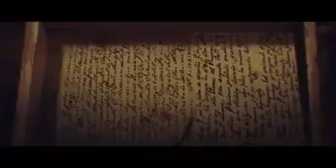Alestorm, Death Throes of the terrorsquid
Artist: Alestorm
Song: Death Throes Of The Terrorsquid"
Lyrics:

From the deep there's a terror rising
A great beast with eyes like crimson fire
Leviathan returns to devour the world
Set a course, the time for slaughter
To the heart of the raging oceans blue
This time the beast will meet its doom
Eternal doom
Legends spoke of the ancient monster
From a time beyond the dawn of time
In a pit of primordial ooze
Many years we have been kept waiting
But tonight that squid will surely die
Revenge is a dish best served fried
Deep fried
Deathsworn, Oathbound
On a quest for vengeful slaughter
We sail to the halls of doom
With the black flag raised in the sky
Deathsworn, Oathbound
No gods shall be our master
With a crash of thunder
Our ship sails 'cross the waves
On a course to the frozen arctic seas
We've defeated vikings
And ninjas we hath slain
The terrorsquid won't escape again
Never again
Deathsworn, Oathbound
Deathsworn, Oathbound
Poseidon's realm falls silent... THE BEAST AWAKENS!
Between the bounds of light and death
Rides the serpent, Uroboros
Supine before the altar of doom
Enter into the Cthonic lair
A raging torrent of smoke and fire
Lightning from across the bow
Hear the death throes of the terrorsquid
The doom of leviathan draws near
Thunderous volleys from the thirty-two pounder gun strike the beast, as our vessel moves in for the killing blow.
From the bow of the ship the great harpoon is fired, impaling through the monster's cursed eyes.
With a final scream of terror, Leviathan rears up in defeat, and is vanquished for all eternity.